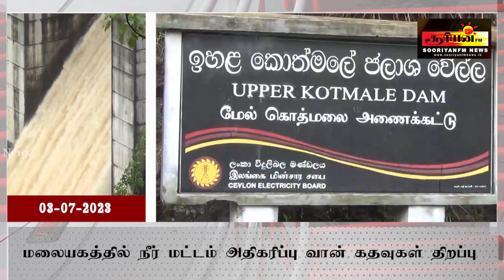மலையகத்தில் நீர் மட்டம் அதிகரிப்பு வான் கதவுகள் திறப்பு